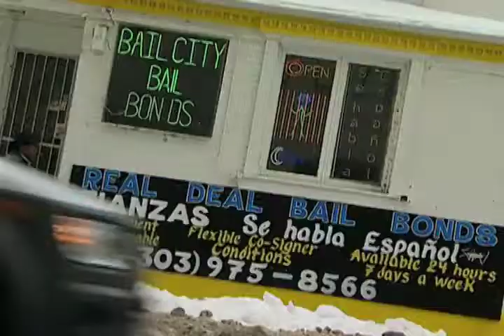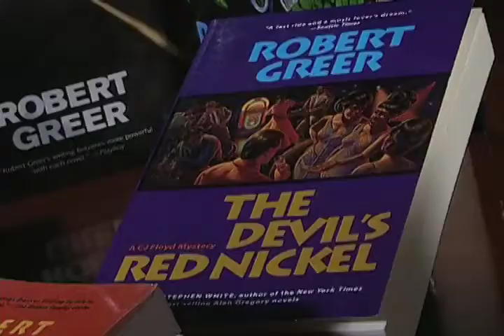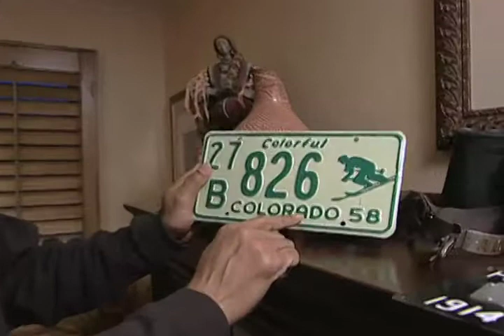Inside The Cover - Author Robert Greer - Metrobeat Magazine on Comcast - Denver CO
Todd Skougor shot and edited this story about doctor and author Robert Greer in 2007. It is a story from an episode of Metrobeat Magazine on Comcast. It was produced by Renaissance Media of Denver.